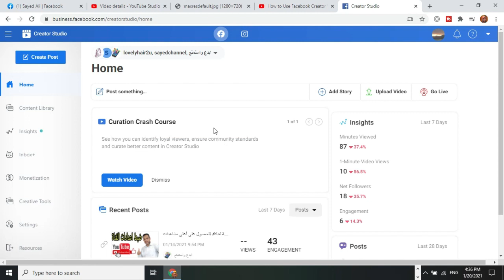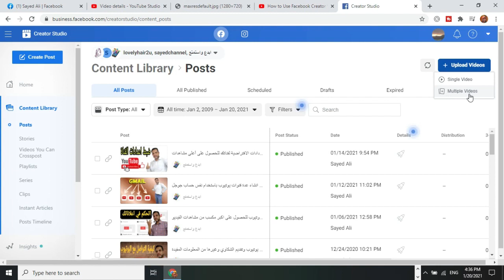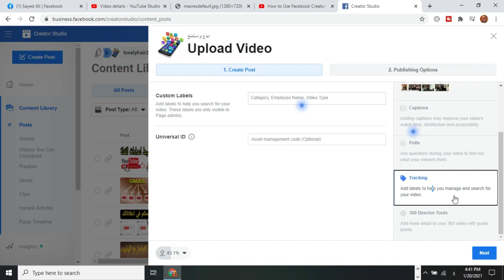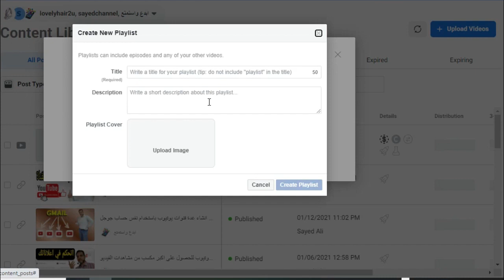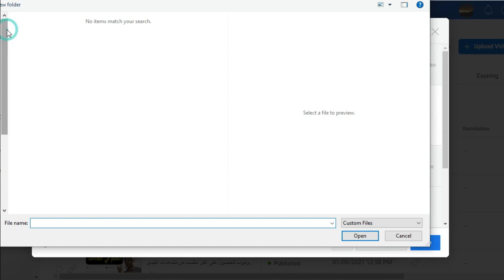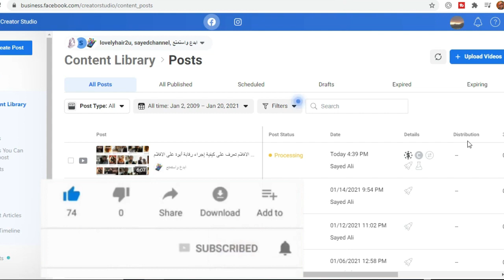تطبيق استوديو فيس بوك وكيفية رفع الفيديوهات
تعرف على فيسبوك ستوديو وكيفية رفع الفيديوهات
HOW TO USE FACEBOOK CREATOR STUDIO
في هذا الفيديو يتم شرح كيفية الوصول إلى منصة المونتاج الخاصة بالفيسبوك لفرع الفيديوهات
وضع العناوين والوصف للفيديوهات
اضافة صورة مصغرة للفيدو
وغيرها الكثير من المزايا